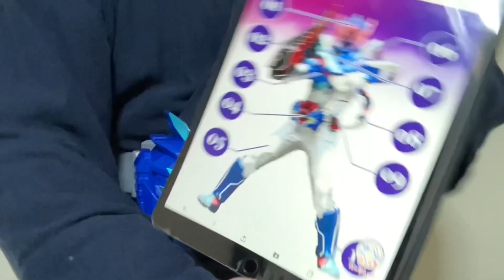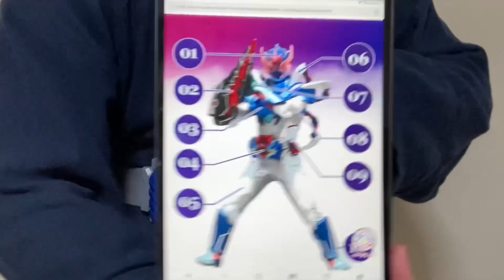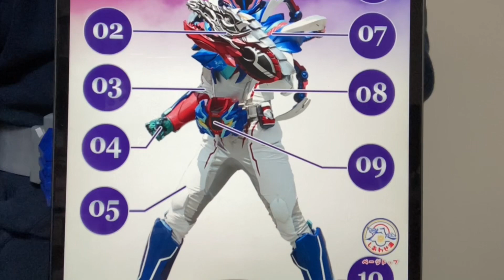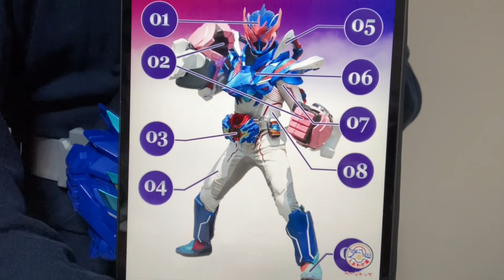【仮面ライダー×子残念】戸次重幸ファン、五十嵐源太が使用したバイスタンプで遊ぶ！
◆プレミアムバンダイHP

「カズタカの朗読」読み手のカズタカです。
普段は当チャンネルにて朗読作品を公開しています。

◆カズタカの朗読「ブルーカーテンの向こう側~男バレエダンサーの珍道中！~」英字幕付

読み手 : カズタカ

②フリーBGM素材「笑横丁」試聴ページ